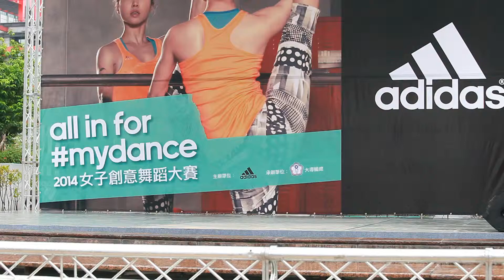103.4.26 ~ adidas2014女子創意舞蹈大賽決賽 ~ 淡商FREE STYLE 1字